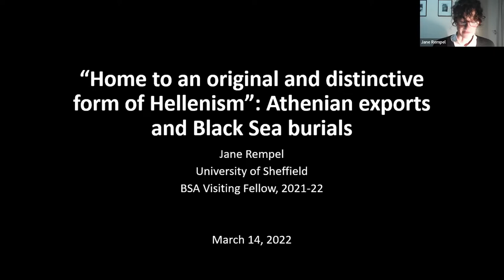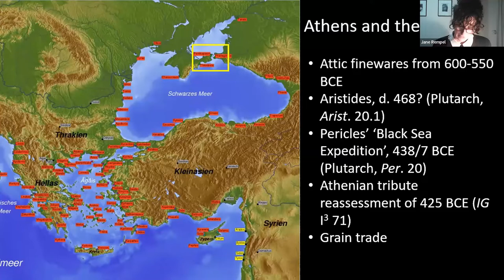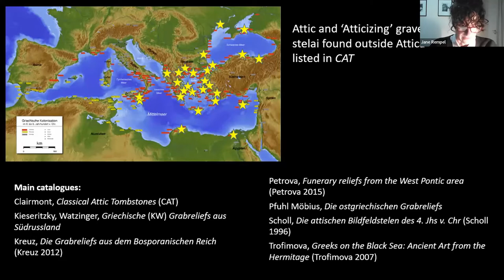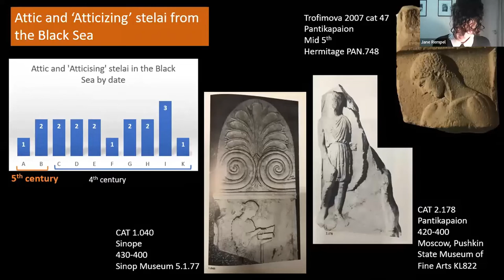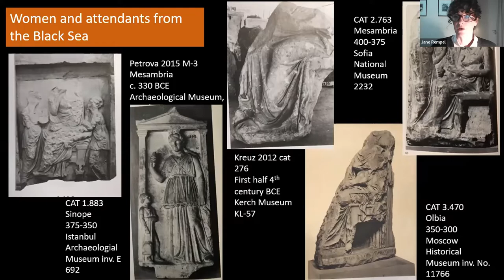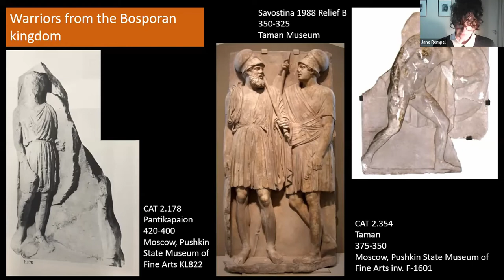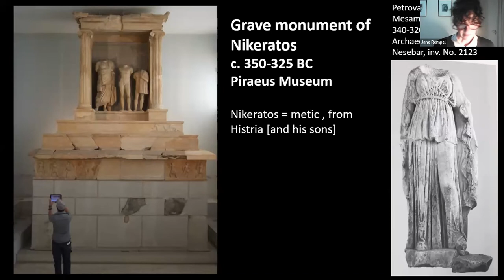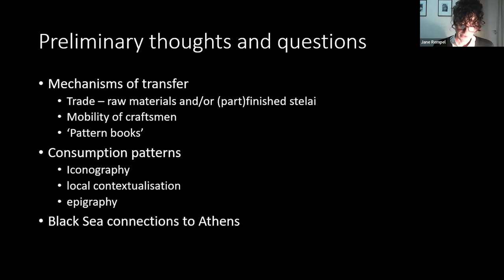Home to an Original and Distinctive Form of Hellenism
"Home to an original and distinctive form of Hellenism”: Athenian exports and Black Sea burials

Dr Jane Rempel (University of Sheffield / BSA Visiting Fellow)

Abstract: In an overview of the Greek cities in the Black Sea, Stanley Burstein (2006:150) described the region as “…home to an original and distinctive form of Hellenism.” Of the many factors impacting the development of poleis in the Black Sea, the role of Athens is one that has long received attention due to the rich evidence for trade, diplomatic and cultural exchanges between the two regions, particularly in the late Classical period. This paper presents ongoing research into the evidence for import and consumption of Athenian goods in Black Sea burials, especially highly decorated and plastic pottery vessels and sculpture. In particular it will present the evidence for Attic and ‘Atticizing’ grave stelai in the Black Sea and establish their context and patterning (iconographic, chronological, geographic). This will be considered in conjunction with the more copious evidence for local Black Sea stelai traditions that have been argued to draw on Athenian traditions in various ways. This analysis argues that consumption of Attic stelai and their associated funerary imagery was selective, driven by prosperous and heterogeneous elite markets in the Black Sea.

Burstein, S. 2006. The Greek cities of the Black Sea. In K.H. Kinzl (ed.) A companion to the classical Greek world, 137-152. Oxford: Blackwell.